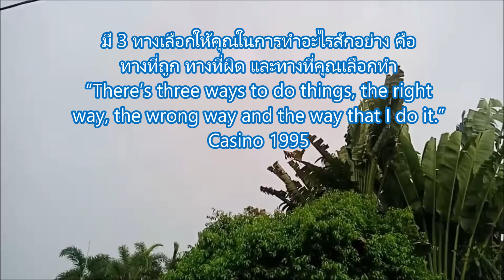สุดยอดพ่อครัวมาเอง กับแกงอ่อมผักหวาน !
@atip2062 เครื่องปรุงแกงอ่อมง่ายๆ สไตล์บ้านเรา โขลกพริกขี้หนูสด ตะไคร้ หอมแดง ดอกเกลือหรือเกลือป่นเล็กน้อย เนื้อสัตว์ตามที่หาได้จะใส่หรือไม่ก็ได้ เช่น ปลา ไก่ หมู กบ เขียด ผักชีลาว ต้นหอม ใบแมงลัก ผักอื่นที่หาได้ง่าย เช่น ผักหวาน บวบ เห็ด มะเขือฯลฯ ข้าวคั่ว น้ำปลาร้า  น้ำปลาเล็กน้อย อาจไม่ใส่น้ำปลาหากชิมรสเค็มจากใส่ปลาร้าแล้ว ผงปรุงรสให้แซ่บนัว  น้ำเปล่า